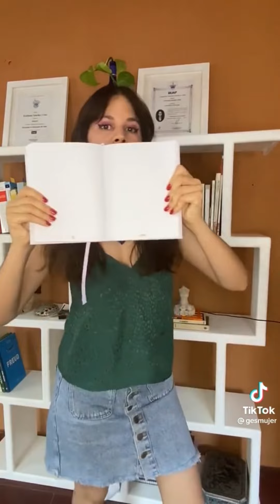PUNTO DE ENCUENTRO- Tejiendo feminismos/ Educación Sexual Integral en la adolescencia/ Conversatorio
Primer conversatorio de PUNTO DE ENCUENTRO- Tejiendo feminismos/ Educación Sexual Integral con la comunidad estudiantil del Colegio de Bachilleres del Estado de Oaxaca Plantel 30 Güilá.